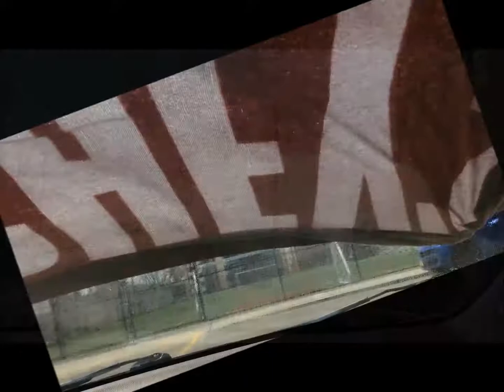Cliffside Park High School Track Car Wash 2018